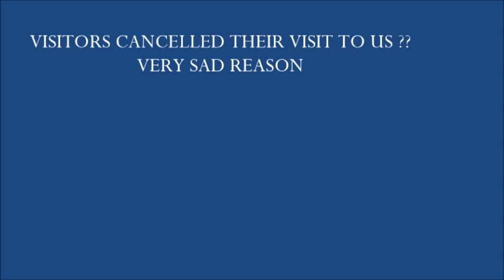VISITORS CANCELLED THEIR VISIT TO US ? VERY SAD REASON